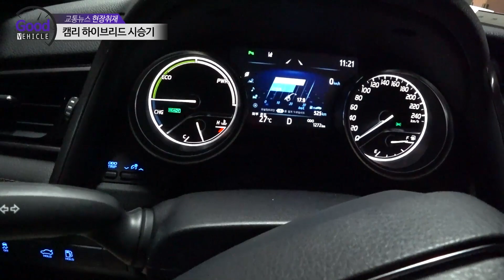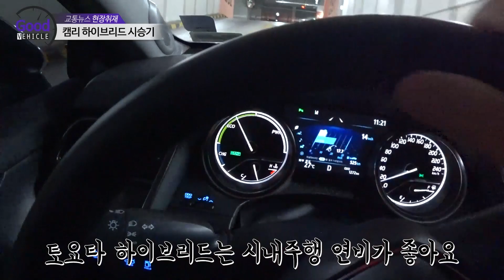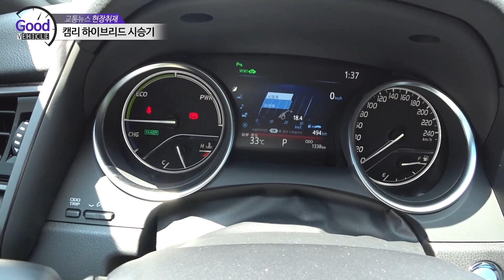토요타 캠리 하이브리드 시승기...미국서는 잘 팔리는데 국내에서는 과연?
토요타 시승 릴레이 3탄. 미국에서 가장 잘 팔리는 세단인 토요타 캠리의 하이브리드 모델을 타보았습니다.

아발론, 렉서스 ES300h와 똑같은 파워트레인, 플랫폼을 사용하는 캠리 하이브리드는 무슨 맛을 냈을까요? 토요타가 자랑하는 TNGA 플랫폼은 얼마나 좋길래 이구동성으로 칭찬을 할까요? 요즘 국산차가 워낙 잘 나와서 비교가 된다는데 캠리 하이브리드의 상품성은 어떻까요?

영상 속에서 확인할 수 있습니다!!

자료화면 출처=토요타 미주법인 홈페이지